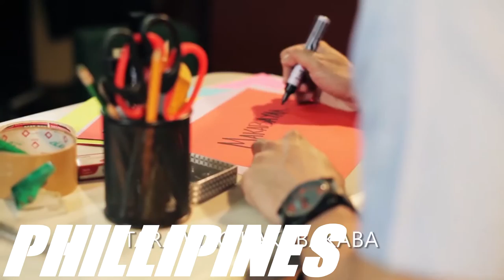District Vision Songcontest #3 Semi Final 1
Every participant has to vote!